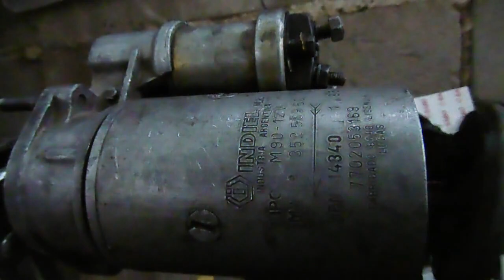como repara el bendix de un arranque parte 2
esta es otro video de como reparar un bendix de arranque para que lo aprendas bien y puedas haserlo tu.